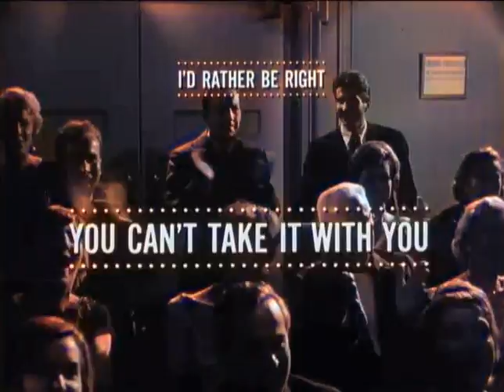Act One (colorized trailer)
The flawed (some would say terminally flawed) screen adaptation of Moss Hart's best-selling autobiography, which is centered on Hart's early collaboration with George S Kaufman. If you've read the book, skip it (it will only make you angry). If you haven't read the book it's worth a watch provided your expectations are limited. Dore Schary wrote the screenplay and directed. Ever since people have been asking what the hell was he thinking?

TRIVIA: Completed in 1963 but not let out of the barn until 1965 when it was released as the second half of a double bill with "Dear Heart."

CAST NOTE: Jonathan Goldsmith's screen debut.

Stars: George Hamilton, Jason Robards, George Segal.